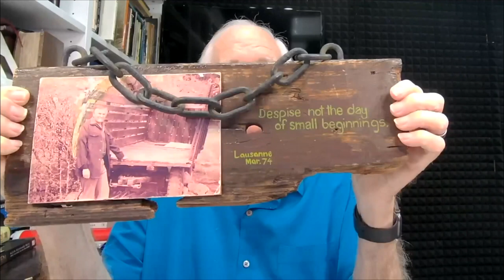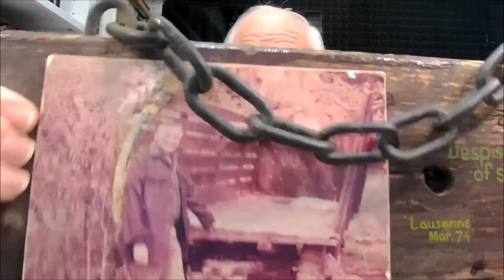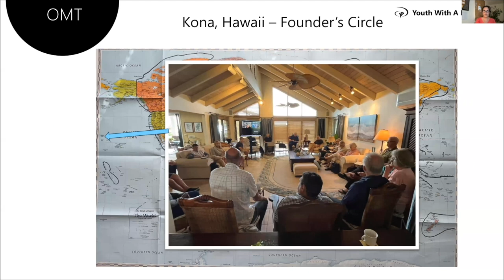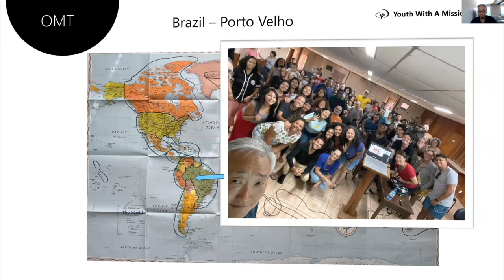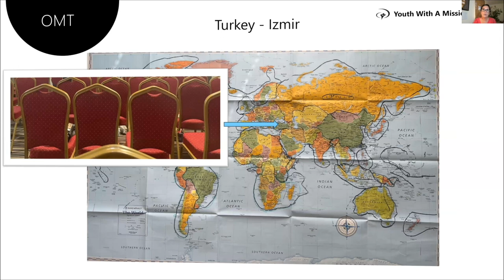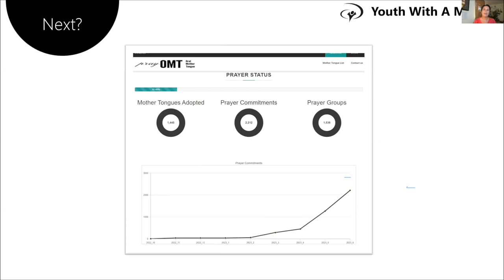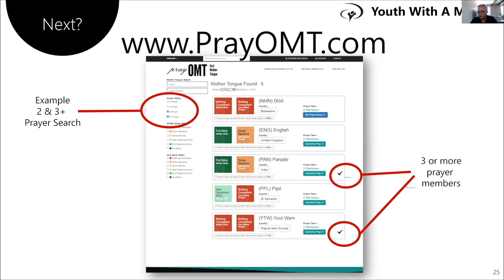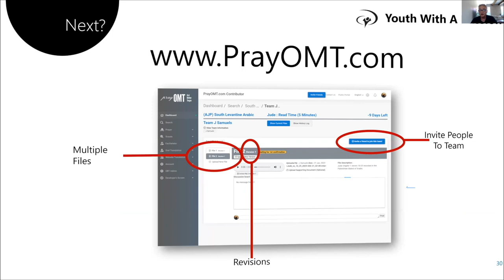Loren Cunningham 29 de junio de 2023 -ES- con traducción al español (Spanish translation by Alba)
Loren comparte por Zoom a JUCUM Europa. Actualización sobre su salud, noticias sobre OMT, y terminamos con un tiempo de honrarlo y cantarle feliz cumpleaños.
Loren shares by Zoom to YWAM Europe. Update on his health, news about OMT, and we end with a time of honouring and sing him happy birthday.